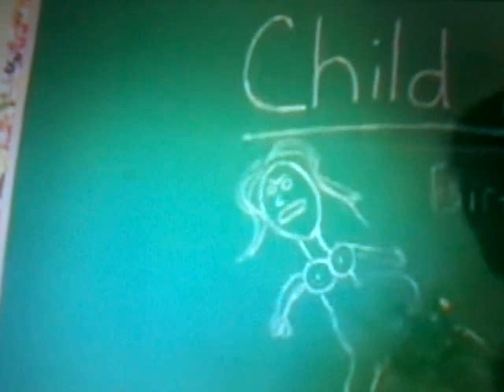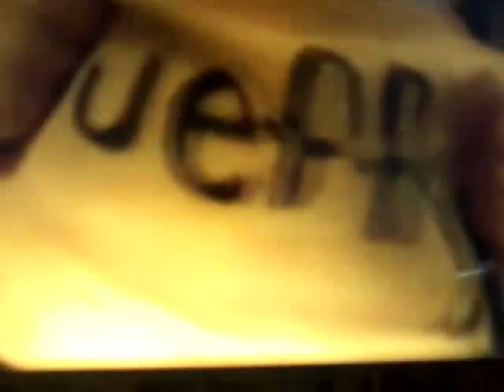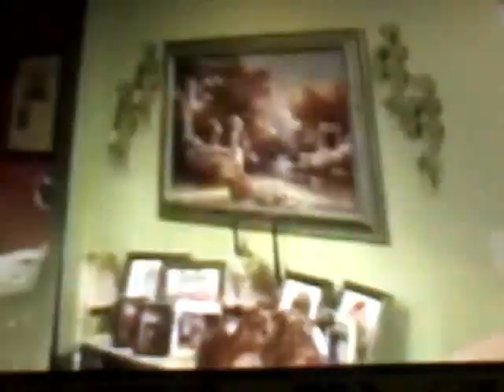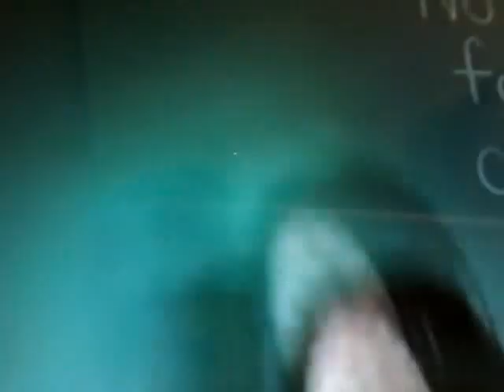Jeffy breaks in reverse 2